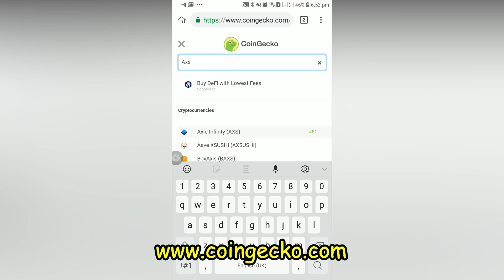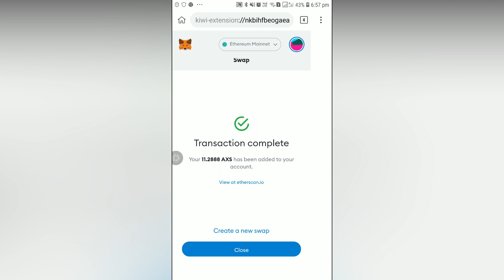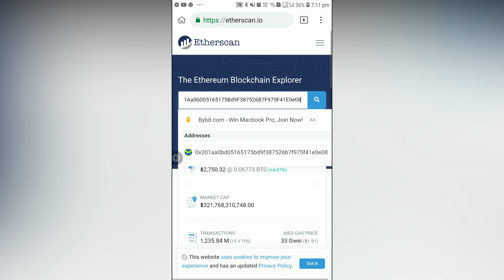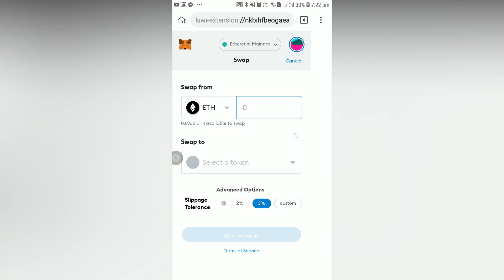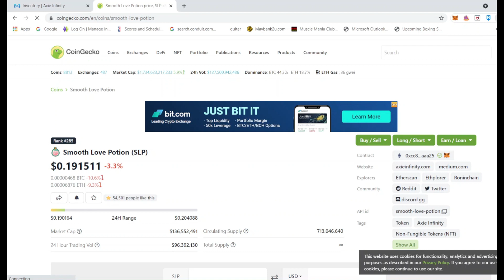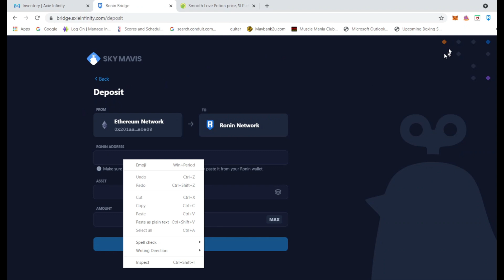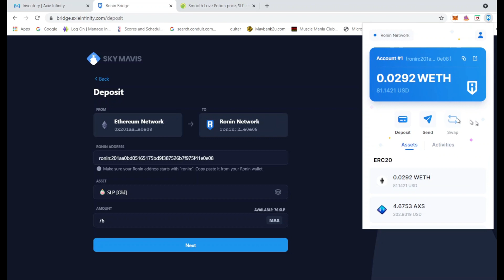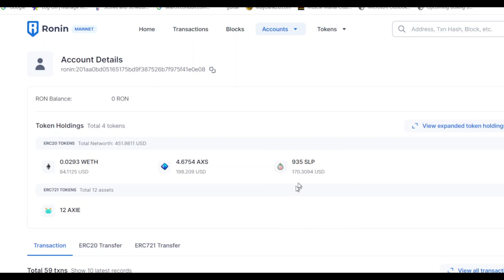How to Convert ETH to SLP, ETH to AXS [Tagalog] | Transfer from Metamask to Ronin for Breeding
Sinubukan natin magconvert ng ETH to AXS and to SLP.
How to Convert ETH to SLP, ETH to AXS? Transfer from Metamask to Ronin for Breeding...

Sabayan nyo ako sa Axie Infinity journey at sa goal ko na makabuo ng malaking scholarship program. 🤟🤜

Axie Infinity is a blockchain-based trading and battling game. Each Axie is a non-fungible token (NFT) with different attributes and strengths and can be entered into 3v3 battles, with the winning team earning more experience (exp) points that are used to level up an Axie's stats or evolve their body parts. These Axies can be bred together to produce new and unique offspring, which can be used or sold on the Axie marketplace.